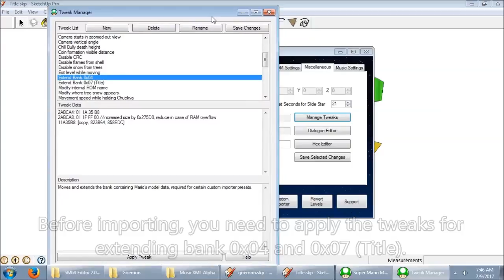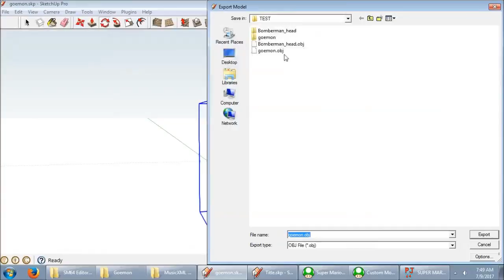SM64 Editor 2.0.8 - Import New Characters